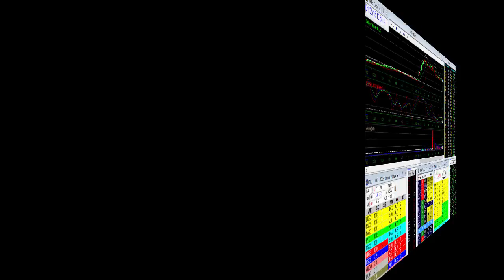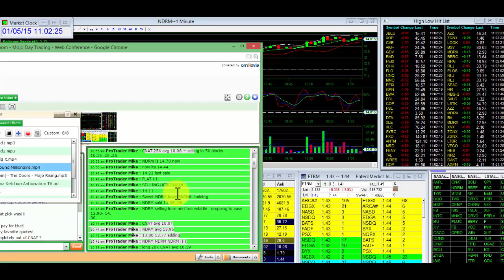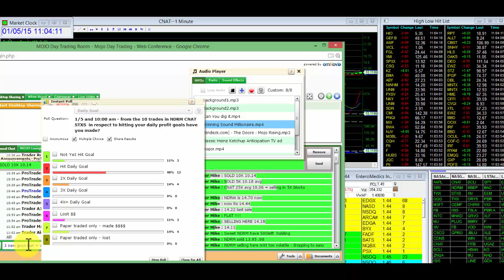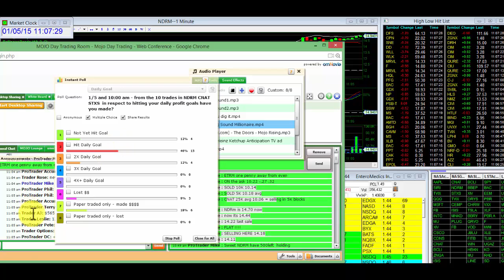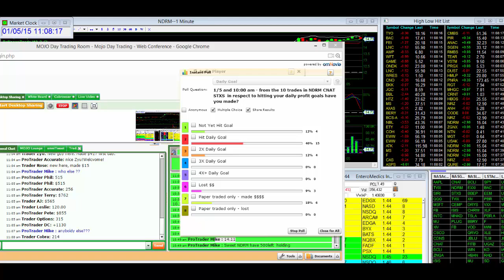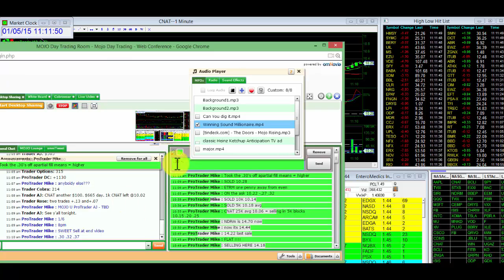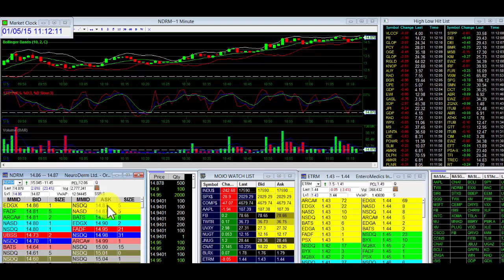1/5 MOJO Day Trade Room Video Recap